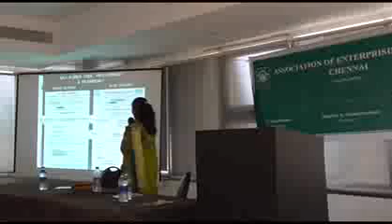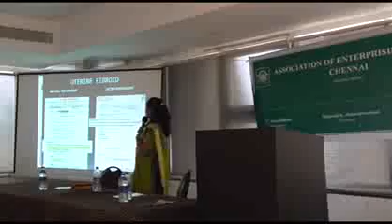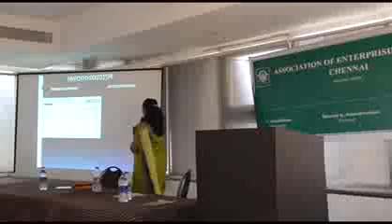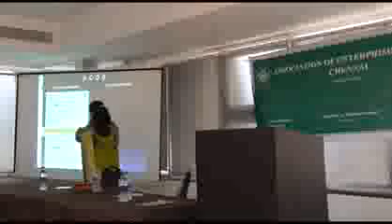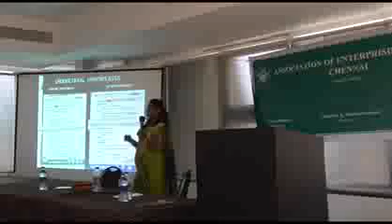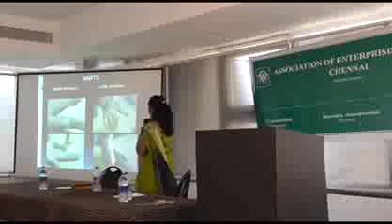Success of homoeopathy in incurable diseases